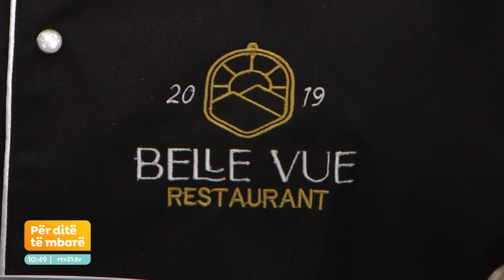Receta Tradicionale - Për ditë të mbarë 02.03.2023